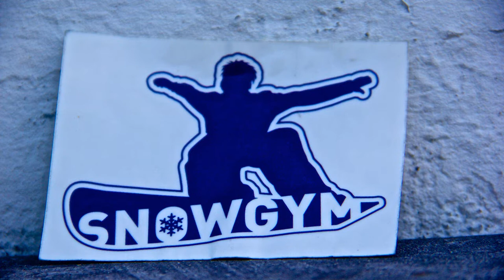SnowGym2013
snowboard functional training